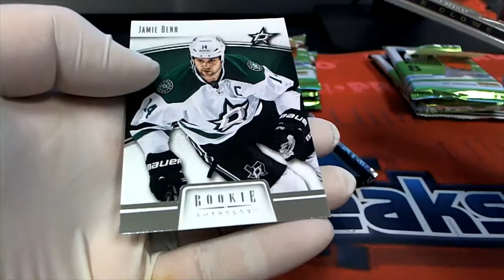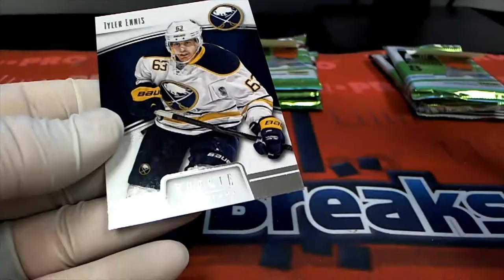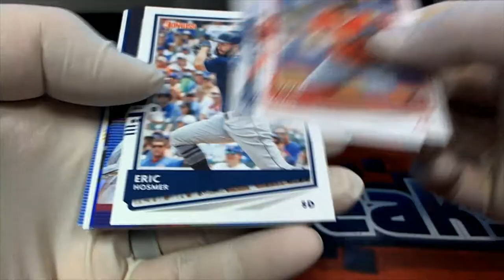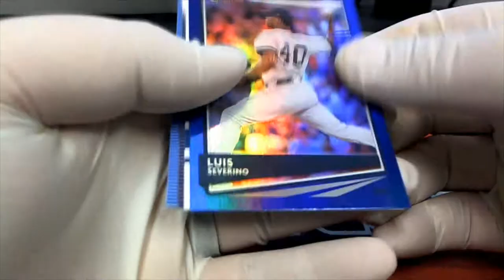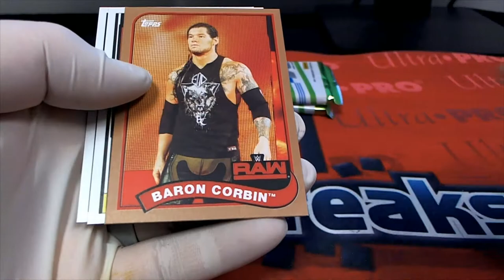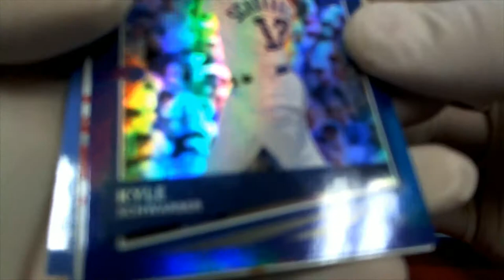VARIOUS PACK RIPS ERNIE D WILL C JOHN B